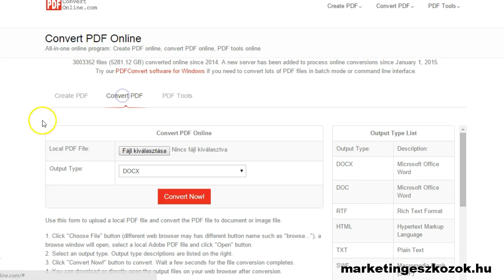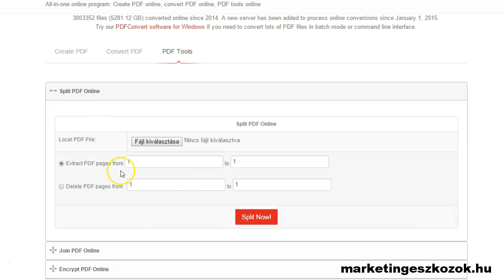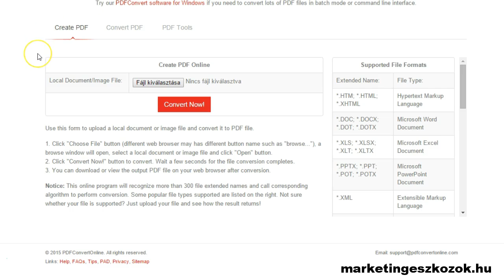Pdf fájlok átalakítása online, word-be is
Pdf fájlok készítése, pdf fájlok átalakítása program telepítés nélkül. Nem csak átalakítani tudsz, hanem darabolni, egyesíteni, jelszót eltávolítani, vízjelet elhelyezni.

Sokaknak probléma a pdf fájlok átalakítása word-be, hát ezen az oldalon ez is megoldható.